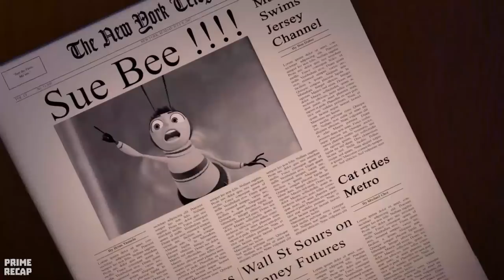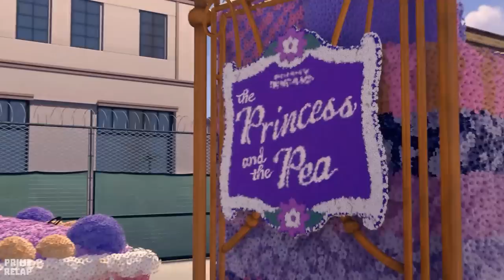A WEAK young BEE CHALLENGES humans to protect all the HONEY of HIS BEEHIVE - RECAP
Newly minted bee Barry finds the life of working with honey uninteresting. He flies out of the hive for the first time and converses with a human, breaking a primordial rule of his species. Barry learns that humans have been stealing and eating me for centuries and decides to sue humanity.
Movie Name: B33 M0v13.